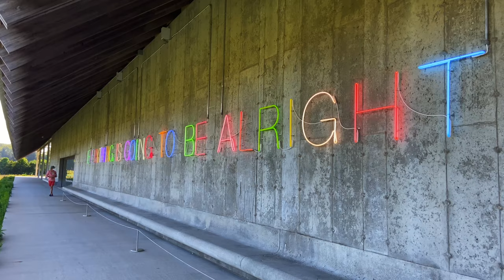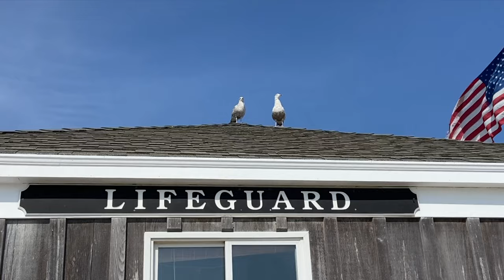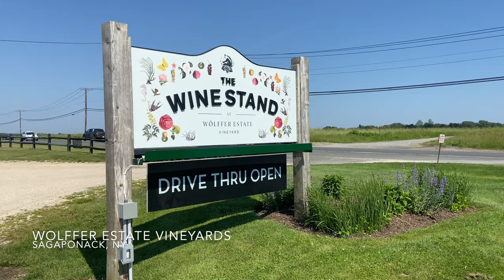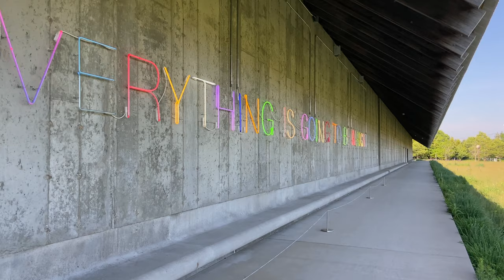Hither Hills State Park Camping - June 2021 [4K]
Hither Hills State Park car camping by the beach at Montauk, New York, site D001.

Montauk Lighthouse - Montauk State Park, NY
Bennett Shellfish - Montauk, NY
Wölffer Estate Vineyards - Sagaponack, NY
Parrish Art Museum - Water Mill, NY

On the grill: Steak, burgers, corn, pineapple, scallops, oysters, sausage egg and cheese muffin breakfast sandwiches

On tap: Wölffer hard cider, Wölffer petit rose